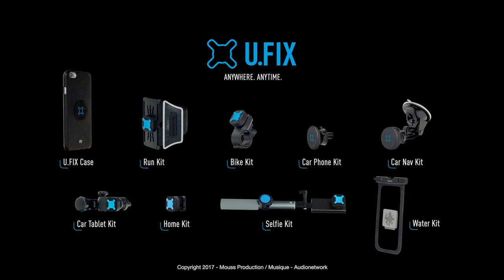RUN KIT Presentation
Ultra-practical, ergonomic and non-slip, RUN KIT is the ideal companion for athletes during your running outings or your fitness sessions.